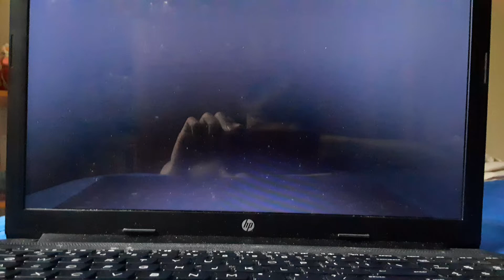Blue's Clues with Bryce Teaser Trailer #2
Here is the official teaser trailer for Blue's clues with Bryce

BLUE'S CLUES BELONGS TO VIACOMCBS.